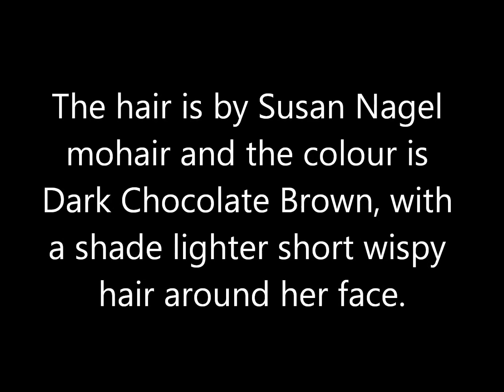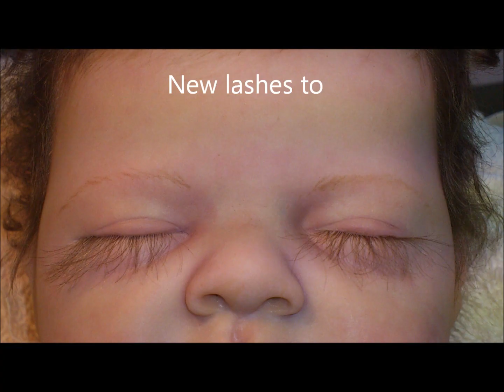Millies Great Hair Day - TA DA...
I am so happy with how Millie's hair has turned out...